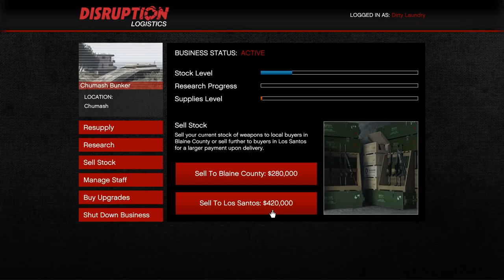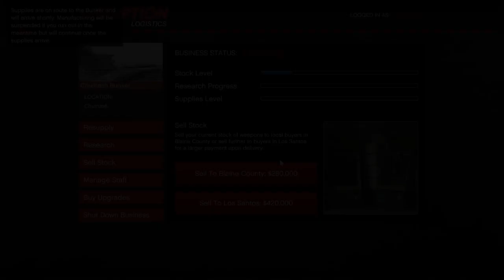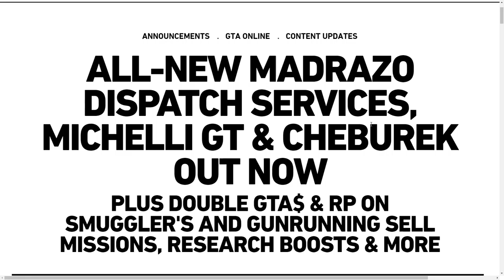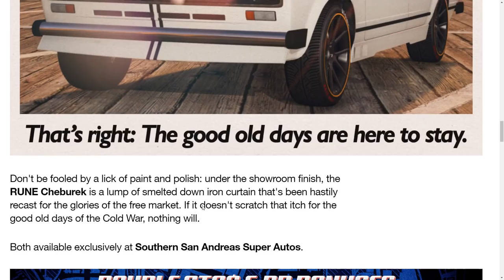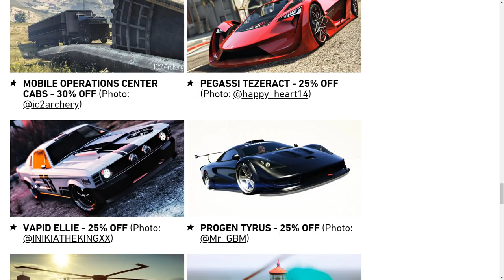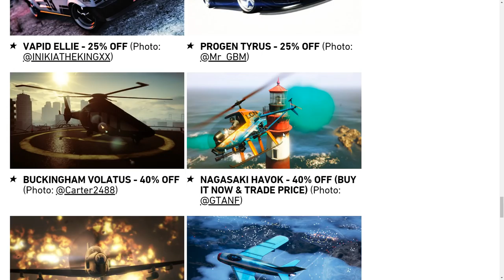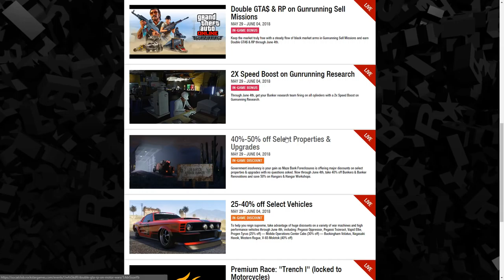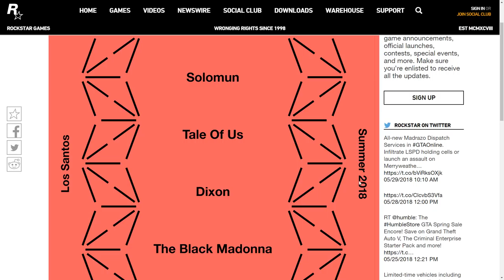GTA Online May 29th Newswire! New Martin Dispatch Missions & 2 New Cars! - GTA News & Updates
GTA Online May 29th Newswire! New Martin Contact Missions In Dispatch Services, Two New Cars, Double Money Modes & More!

Hello Again Awesome Viewers! :)

In today's Newswire News, Rockstar has released two new cars into San Andreas! The Cold War ish Rune Cheburek & the Lampadati Michelli GT Sports Classic cars! :D
We also have new Contact missions for Martin now too! The Madrazo Dispatch Services! :)

You're all so very very awesome!! :D
See you all soon for the next news episode!

GTAV GTA5 GTAOnline GTA Online GTAO grandtheftauto
Gamers Rockstar YouTubeGaming youtubers Gaming letsplay lets play guide tips tip advice DLC cunning stunts SSASSS Doomsday Heist